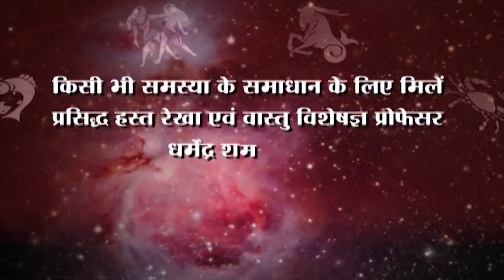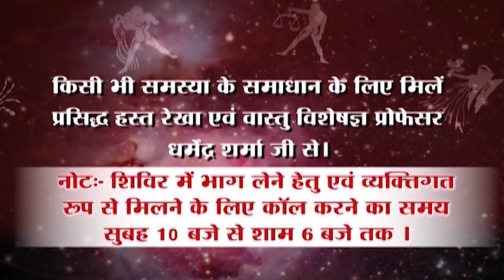कमाई होने पर भी बचत न होने का जानें कारण - प्रो. धर्मेन्द्र शर्मा